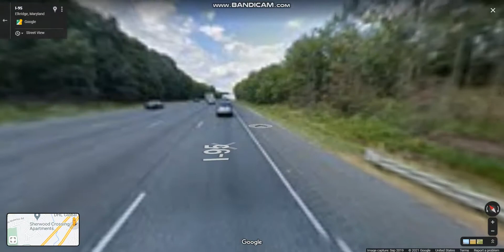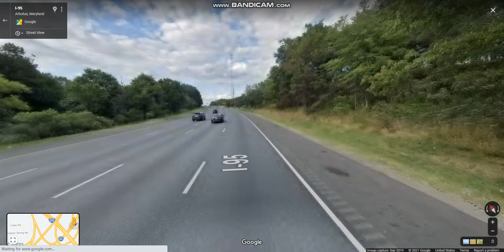Baltimore Washington Expressway (Interstate 95 Exits 38 to 49) northbound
Interstate 95 runs diagonally from Maryland's border with Delaware, to the Woodrow Wilson Bridge, entering the District of Columbia and reaching Virginia.

Highlights: JCT: MD 100, JCT: I-895, JCT: I-195, JCT: I-695